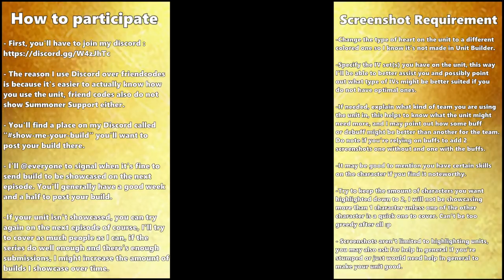Show Me Your Build #2 - October 1st 2018 - Fire Emblem Heroes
I didn't expect going from 12 to 15 units reviewed would increase the duration by 50% god damn it lmao.